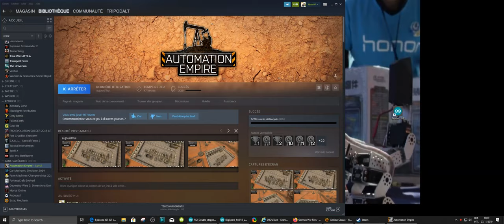final automation empire mess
54y i m near to complete the game
stressless game excepted when not export
very adictive in the begining
become borinng and repetive
since all unlock done
good eco game
with some major bug
and nothing else for make deep
still a dream for any RTS